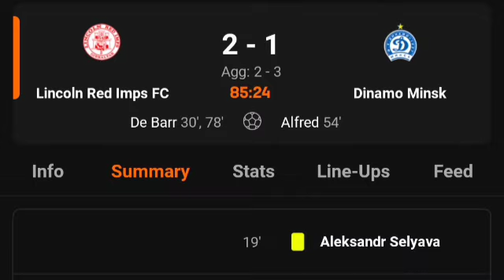Lincoln Red Imps FC Vs Dinamo Minsk (2-1) All Goals Results & Extended Highlights 15/08/2024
LincolnRedImpsFC Vs DinamoMinsk (2-1) All Goals Results & Extended Highlights 15/08/2024